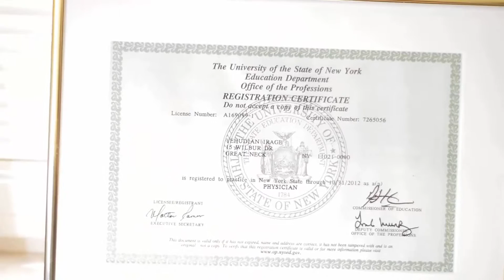וידאו לעסק - סידרת סרטונים עבור דר יהודיין אירג (EN) . #1/2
רותיסופט סרטוני תדמית. לקוחות: דר יהודיין אירג.
רותיסופט צילום וידאו - סרטוני תדמית לעסקים ואירגונים. 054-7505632
אנו מצלמים סרטוני תדמית למוסדות, לאירגונים ולעסקים.
סרטון עסקי למפגשי הדרכה, וקורסים.
סרטונים לפרסום וקידום עסקים.
סרטונים לפייסבוק וליוטיוב (YouTube).

הפקת וידאו טובה יכולה לקדם עסק מהשוליים אל מרכז הבמה.
סרט תדמית איכותי אחד יכול להעביר מסר ברור וקולע לקהל לקוחותיך.
כיום, מפרסמים רבים רואים את רשתות הוידאו באינטרנט כתחום הבא בעולם הפרסום.
חוגגים 22 שנה! 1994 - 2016

צילום ועריכה: רותי רומרו
.רותיסופט" סטודיו לצילום מקצועי"